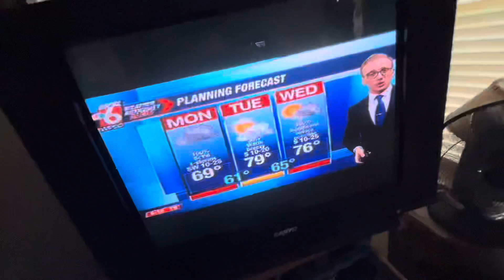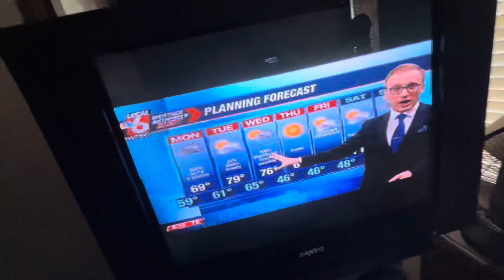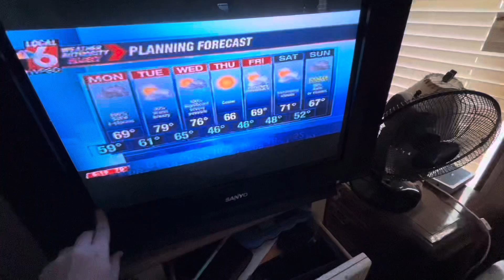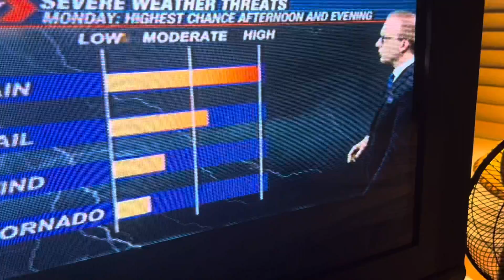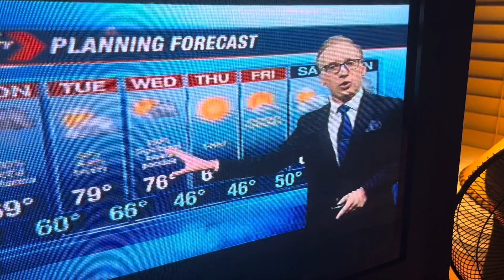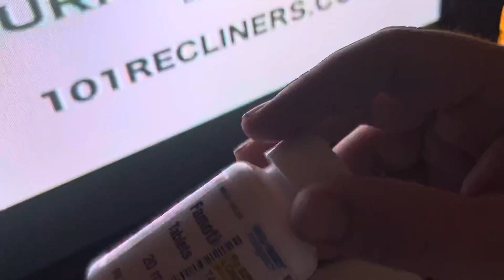April 10, 2022 wacky weatherman. A windy day and they look at severe storms for this week￼￼